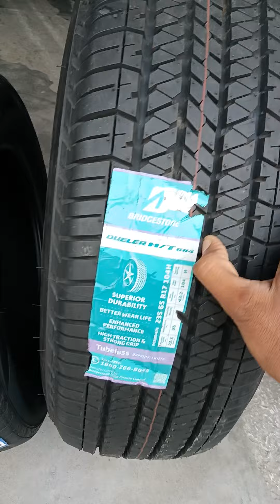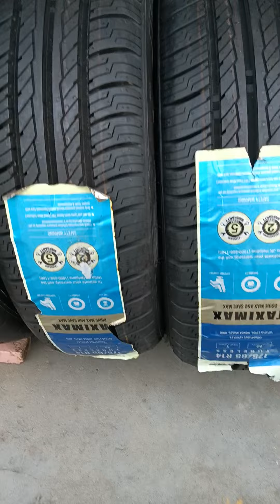car Tyre 💪💪 👉👉Scorpio tyre Bolero tyre Innova crysta tyre Indigo tyre🙏🙏